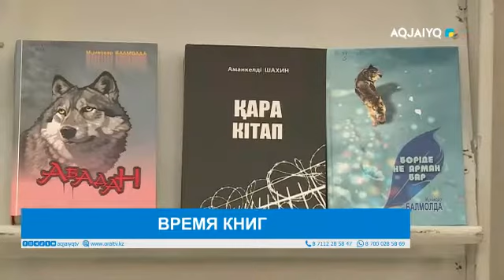ВРЕМЯ КНИГ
aqjai'yq телеарнасы